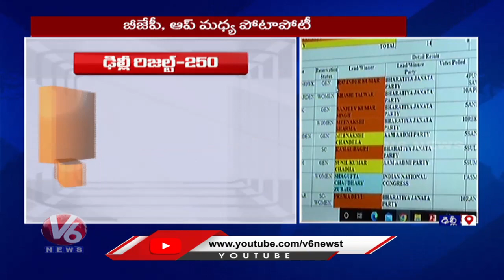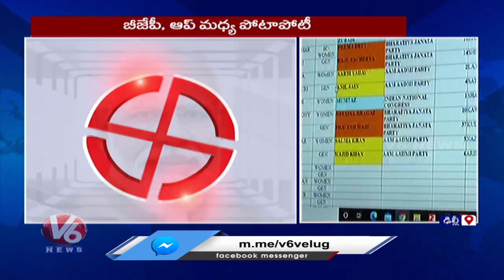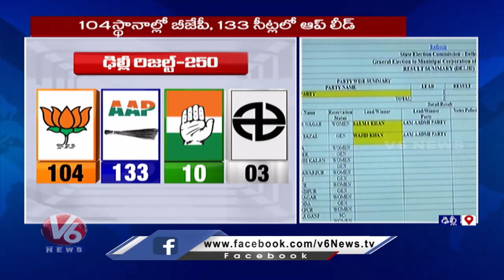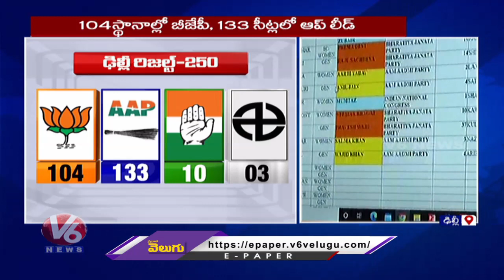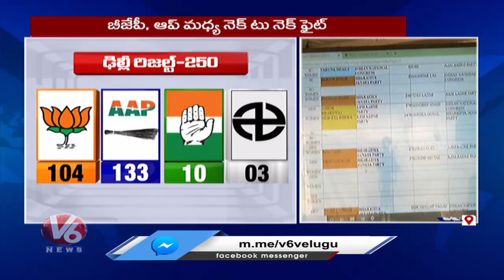BJP And AAP Both Wins 14 Seats In Delhi Municipal Elections | AAP Vs BJP | V6 News